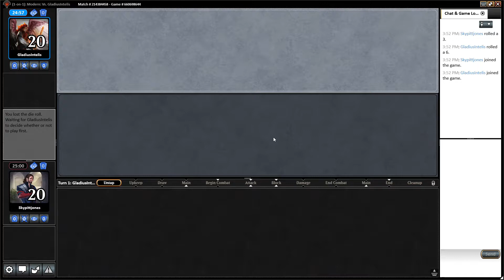Golgari Elfball VS Mono Red Burn in modern